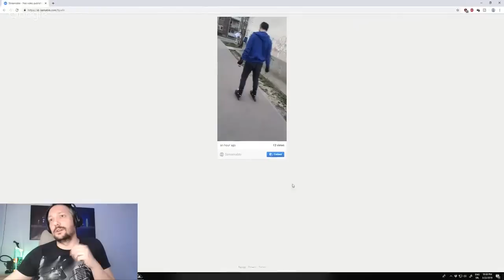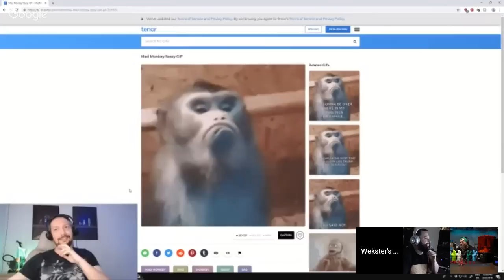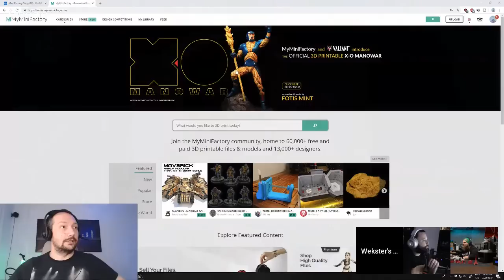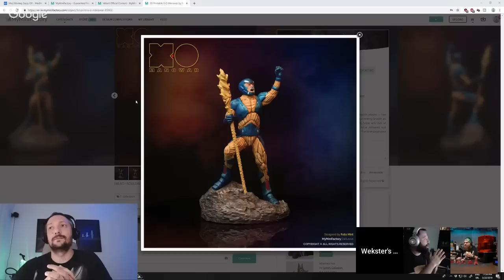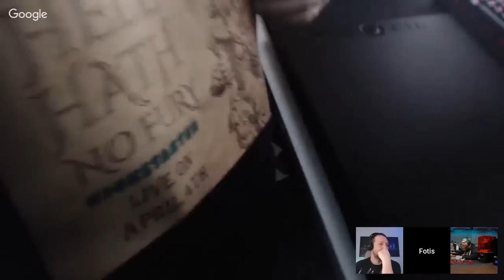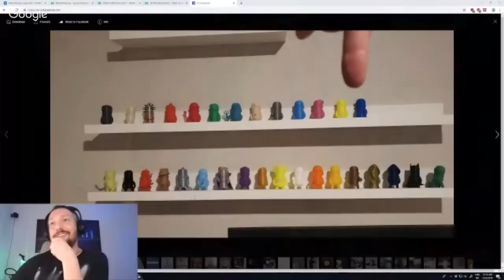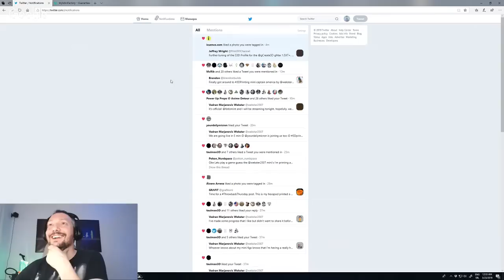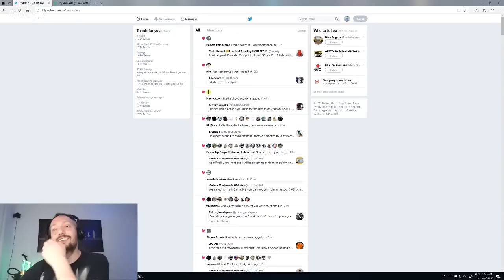Fotis, Chris and Weks do stuff - Prusa SL1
Chris Warkocki is telling us stuff sbout his SL1 and CW1 beta testing...